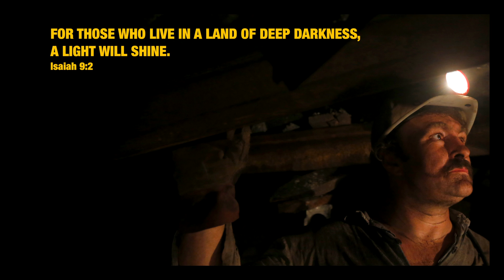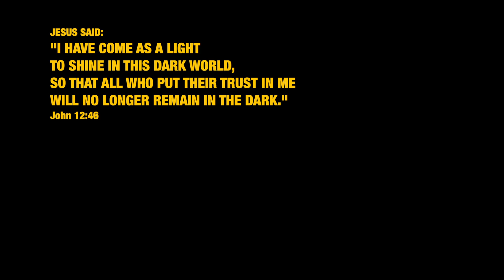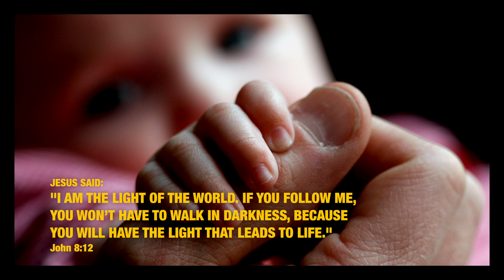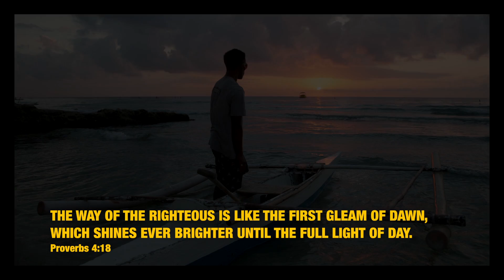Light Up - join the lightrevolution this Christmas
The future does not depend on technology, weapons or human ideas, but on a baby - Jesus, the light of the world. Today the light of the God's love shines out through acts of kindness, words of peace, and communities of hope. Where have you seen the light today? Share the lightrevolution this Christmas.